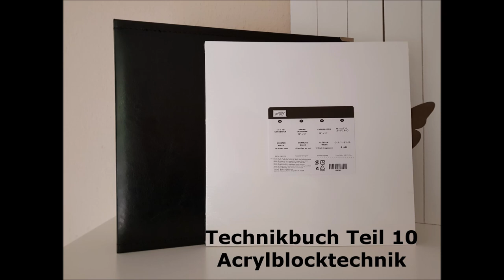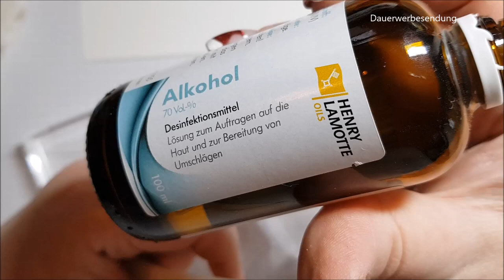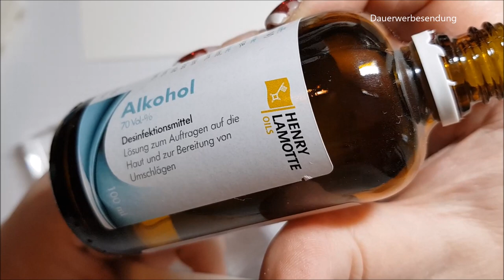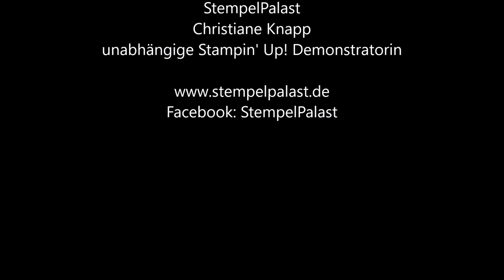Technikbuch StempelPalast - Acrylblocktechnik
Heute zeige ich Euch die Acrylblocktechnik, eine einfache Technik, die schnell und einfach nachzumachen ist.